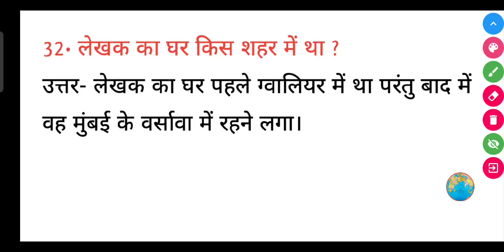लेखक का घर किस शहर में था ?